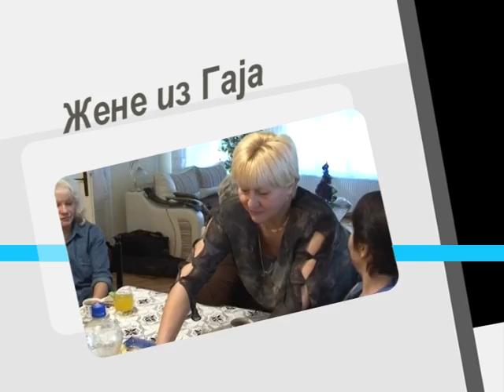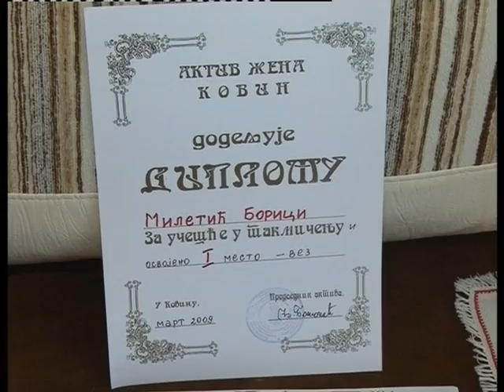Kazivanje žene iz Gaja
20110225 - Kazivanje žene iz Gaja.mpg